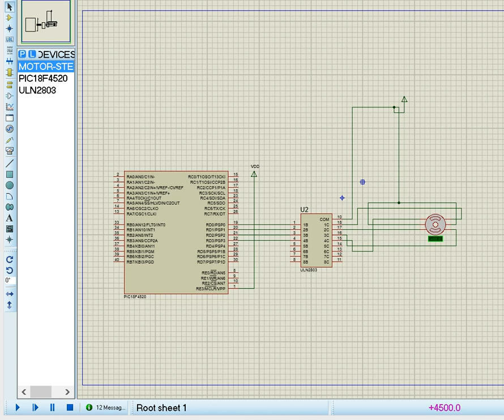Lab 5 Exercise 1 ACW